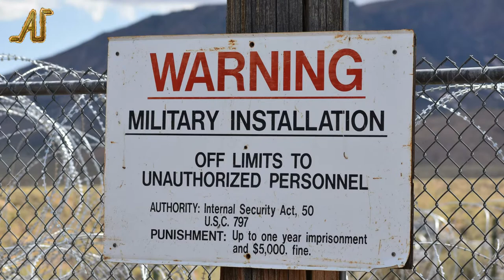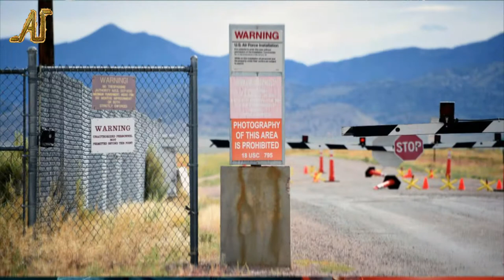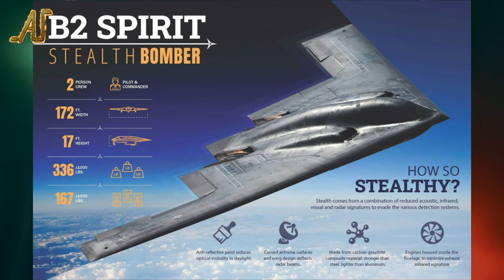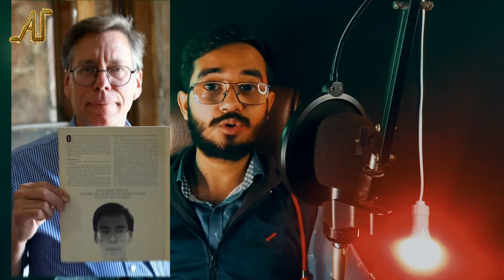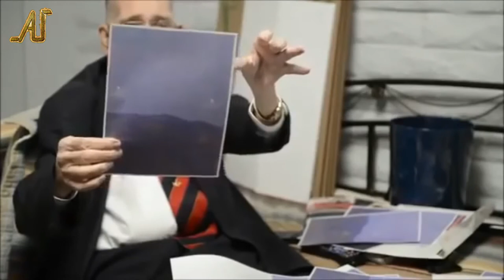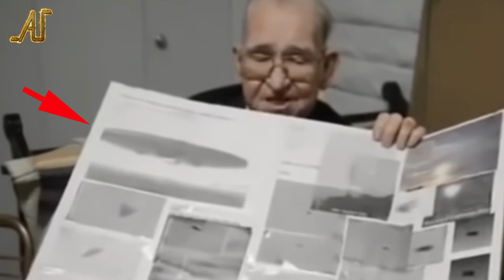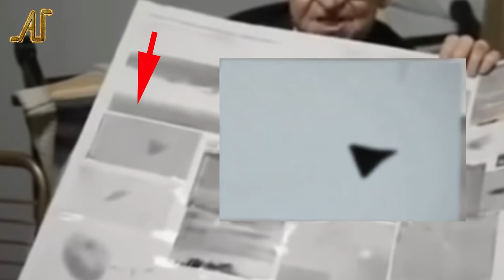এরিয়া ৫১ এর আসল সত্যি !! | Area 51 |Another Update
AREA 51 নিয়ে মানুষের জল্পনা-কল্পনার শেষ নেই। কাঙ্খিত Area 51 নিয়ে নানারকম চিন্তার অবসান ঘটাতে  এই পর্বটি সাজানো হয়েছে। এলিয়েন কি সত্যিই আছে? এলিয়েন কি পৃথিবীতে নেমে আসে? এরিয়া ফিফটি ওয়ান সত্যি এলিয়েন আছে? এসব প্রশ্নের উত্তরই মিলে যাবে এই ভিডিওতে।